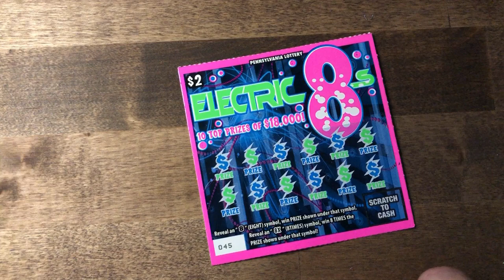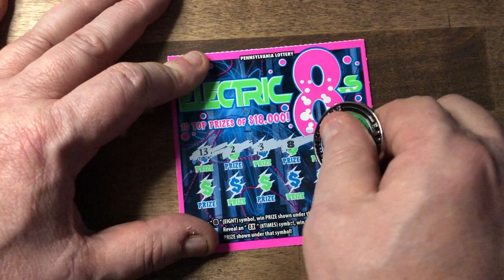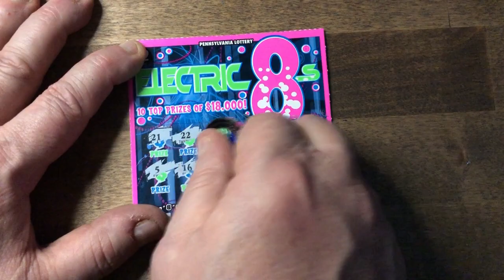PA Lottery | Electric 8s Let's look at the Lowboys